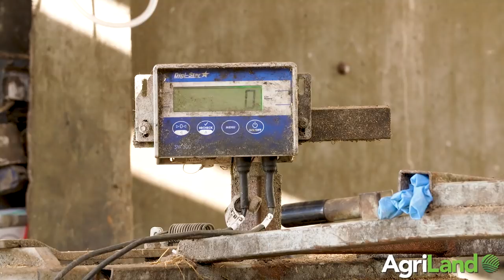Weighing cattle in Co. Wexford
Thomas Kennedy talks about his farming system